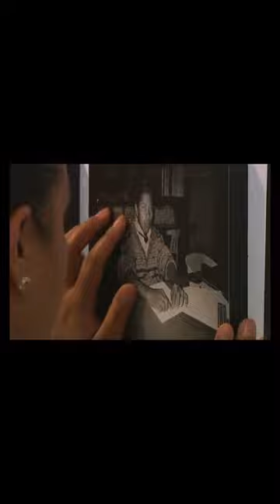Gerardo Nigenda was a blind photographer who took incredible photos!